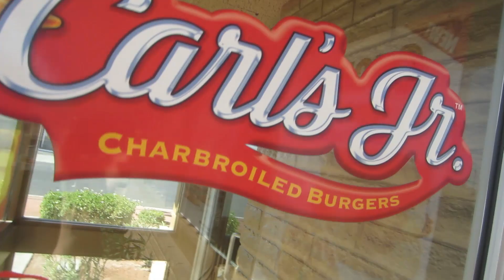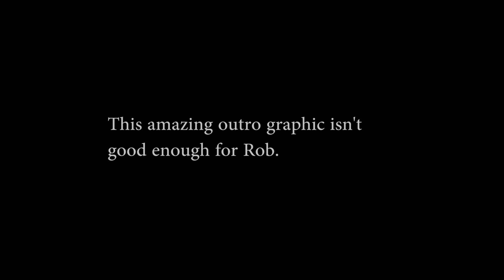Sam Eats His Phone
I guess Sam got really hungry.

Awesome seeing all of you in San Diego! Wooh! Info for the rest of our tour